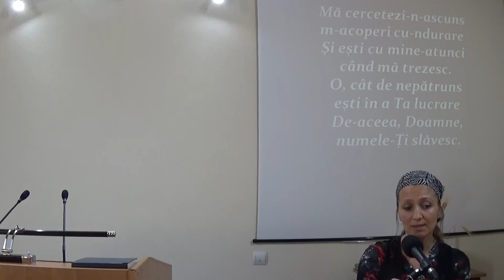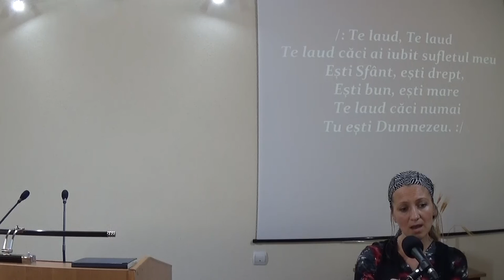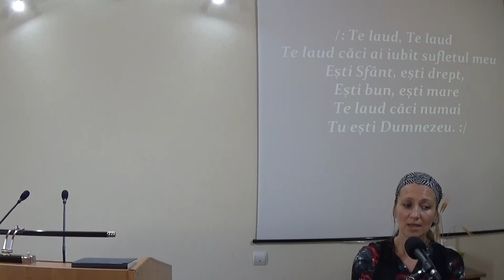Laudă și închinare - Rudi Hosu - 31.07.16